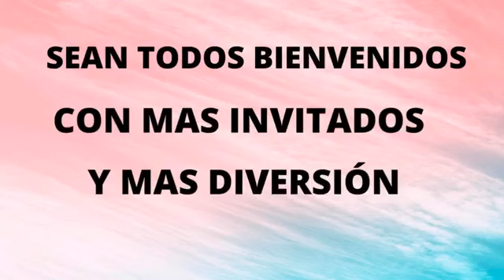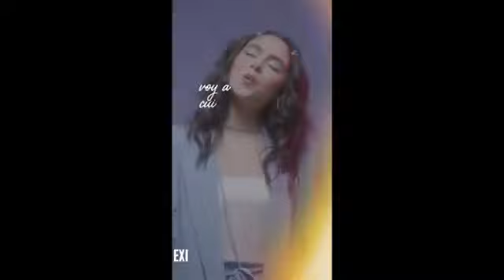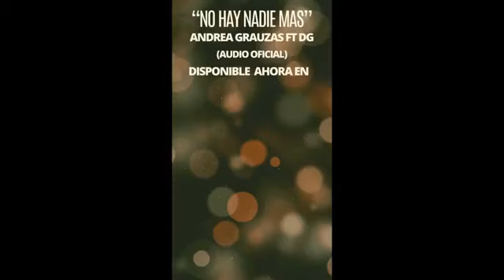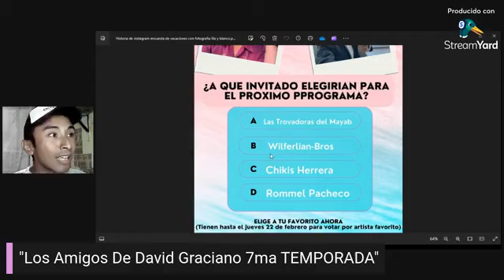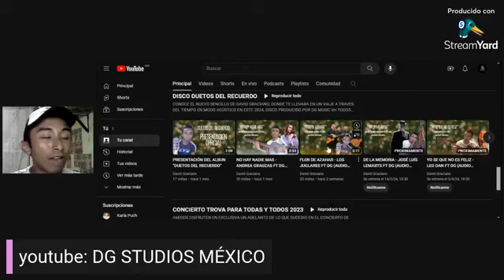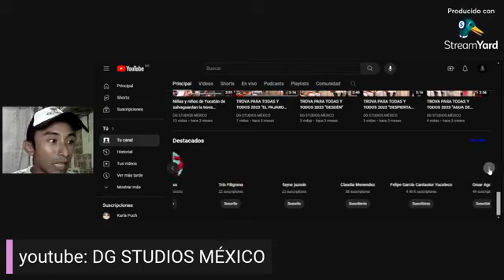LOS AMIGOS DE DAVID GRACIANO 7ma TEMPORADA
MUY BUENAS TARDES AMIGOS, SEAN BIENVENIDOS A ESTA NUEVA TEMPORADA DE ESTE PROGRAMA, ASÍ QUE COMENZAMOS MIS AMIGOS